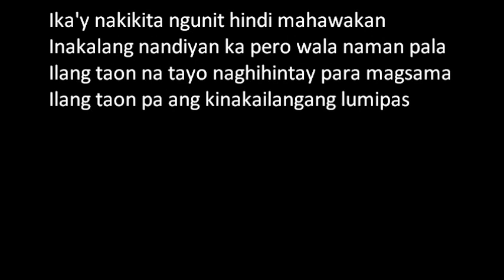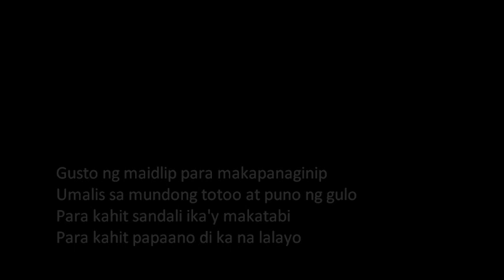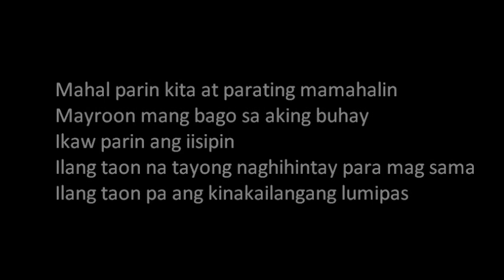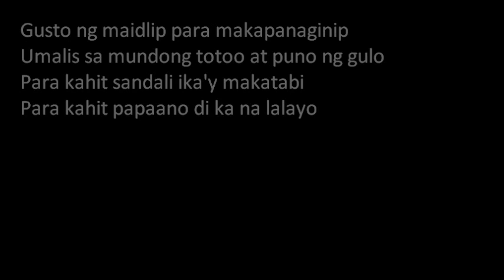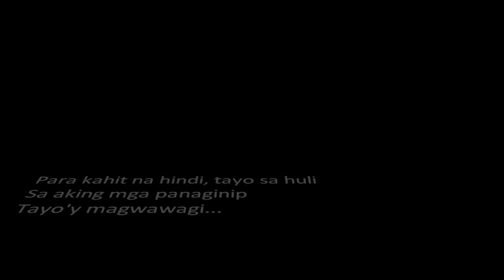PANAGINIP - Wake Up Your Seatmate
OPM, Wake Up Your Seatmate released their self-titled debut album in 2006. Raven7 Multimedia released their album and distributed by EMI Philippines.

Panaginip is an original song from their debut album.